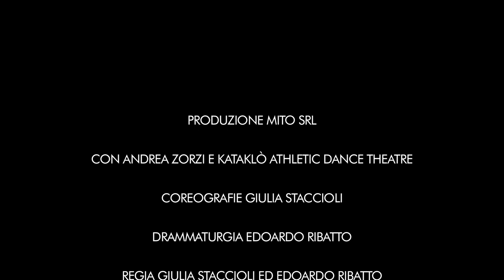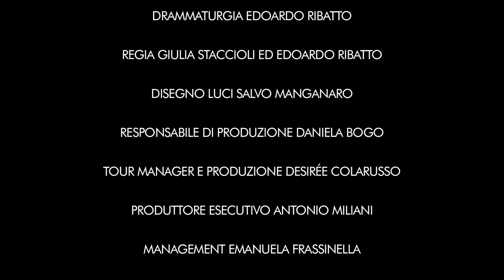PLAYZEN - Kataklò e Andrea Zorzi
PLAYZEN

PlayZen fa parte del progetto “Parole e Corpi”, nato dalla collaborazione tra la compagnia di athletic theatre Kataklò diretta da Giulia Staccioli e Andrea Zorzi, campione del mondo di pallavolo, per coniugare linguaggi diversi e far dialogare sport e cultura.

Con: Kataklò Athletic Dance Theatre e Andrea Zorzi
Coreografie: Giulia Staccioli
Drammaturgia: Edoardo Ribatto
Regia: Giulia Staccioli ed Edoardo Ribatto
Disegno Luci: Salvo Manganaro
Musiche: Autori Vari
Promozione e distribuzione: Progetti Dadaumpa s.r.l.
Una Produzione: MITO srl